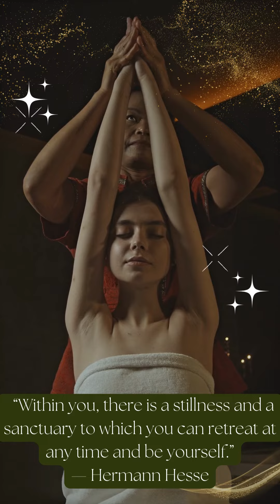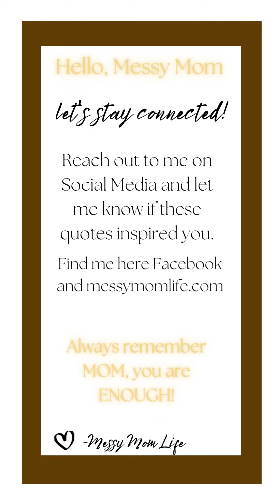Depression | Burnout Syndrome (BOS)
The pandemic has disrupted the daily routines of millions of people. Burnout Syndrome is the emotional, physical, and psychological exhaustion that results from too much stress. The key to recovery is emotional self-care. Self-care means taking the time to exercise, eat healthy foods, and get enough sleep.